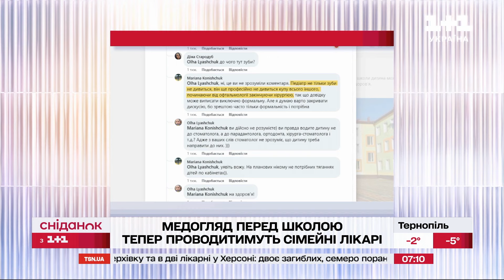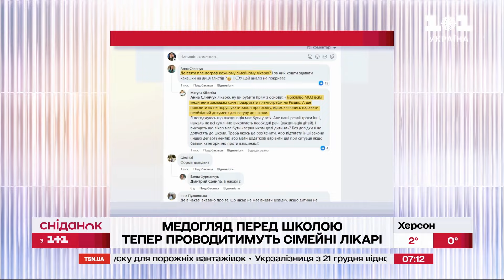Батьки обурені! Медичні довідки для школи видаватимуть по-новому!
Медичні довідки для школи чи садочків відтепер можна отримати у сімейного лікаря. У МОЗ впроваджують зміни й обіцяють, що більше жодних черг до лікарів та купи паперів і штампів. Проте батькам така ініціатива не до вподоби. Чому? Дізнавалися наші журналісти.